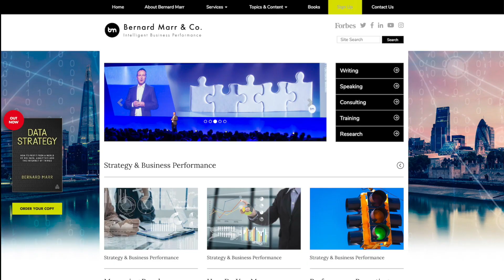What is 5G and why is it so important?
In this interview with Philippe Defraigne, from Cullen International, I explore what 5G is and why is matters so much, promoting to offer new business opportunities and challenges for industries.